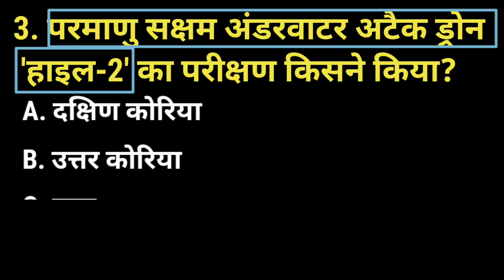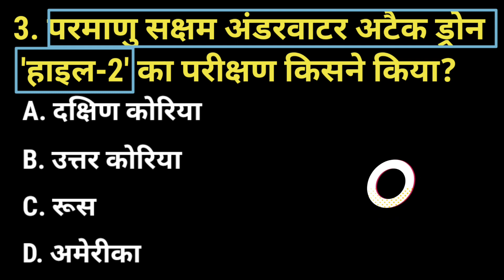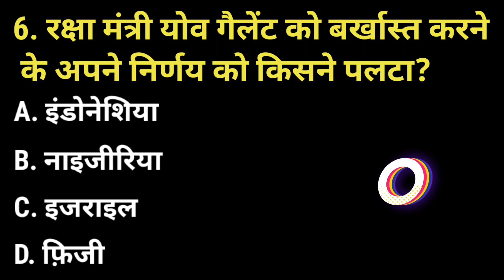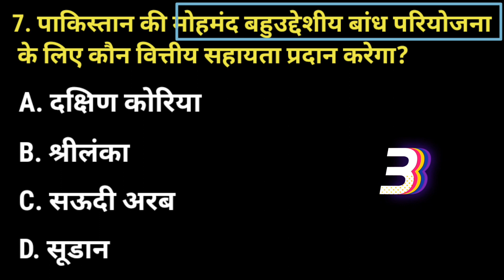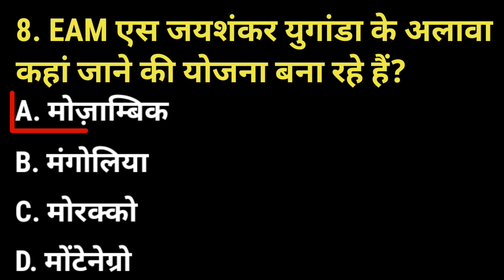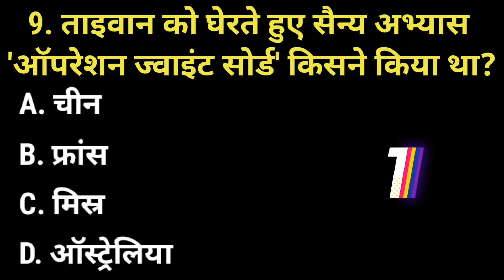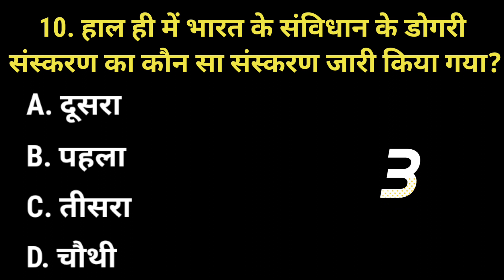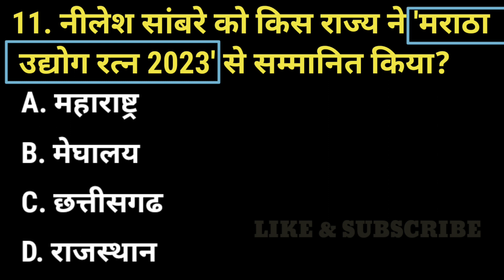30 April 2023 current affairs @gkmcq2590 current affairs today important current affairs